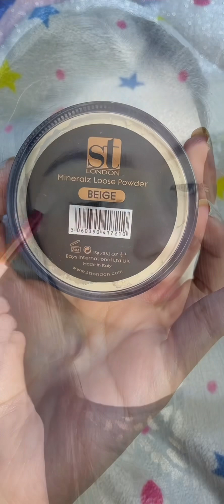Pink Barbie makeup tutorial | euphoric pink glittery makeup tutorial | dreamy makeup |easy makeup